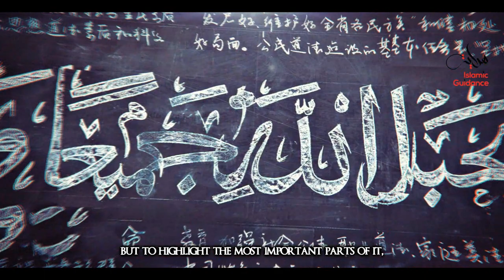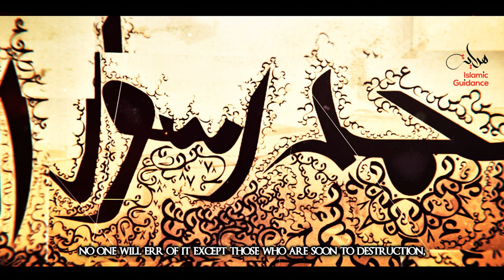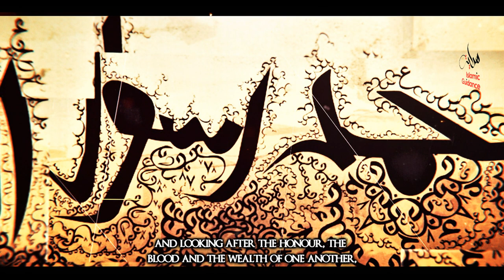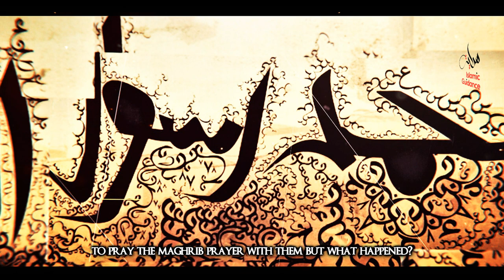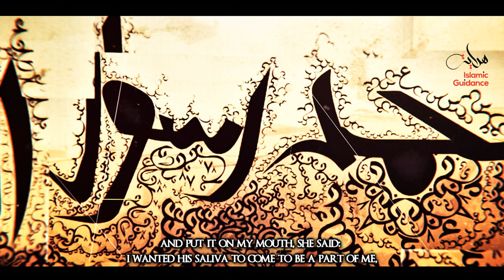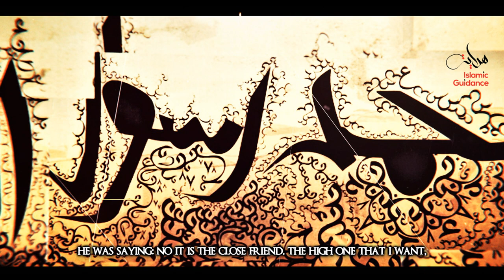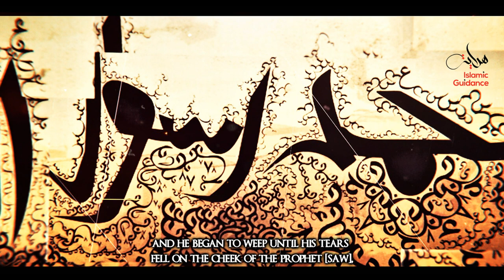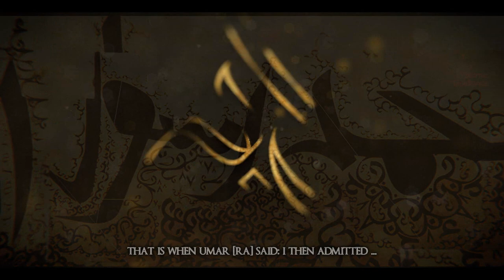The Final Sermon And The Last Days Of Rasulullah [S]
Shortly before his death, Prophet Muhammad S delivered a sermon during the Hajj, which came to be known as his "Final Sermon".  This final sermon was not only a reminder to his followers, but also an important admonition.  The final sermon confirms the end of his Prophetic Mission. It was delivered during the Hajj of the year 632 C.E, the ninth day of Dhul Hijjah at Arafat. There were countless Muslims present with the Prophet during his last pilgrimage when he delivered his last Sermon. Please watch to see what he said in this most important final sermon.